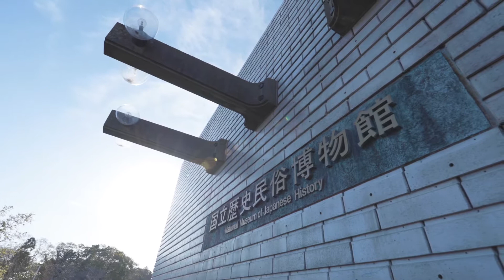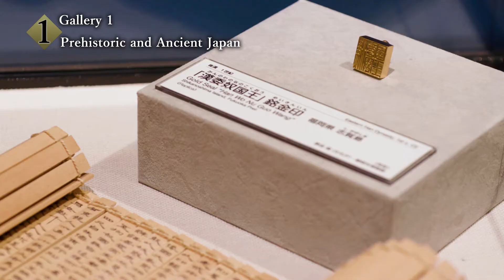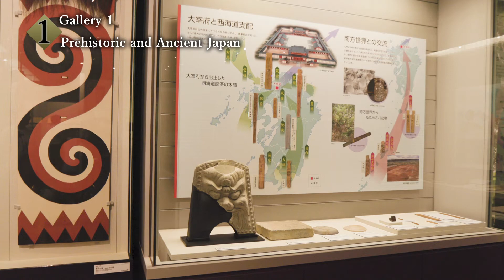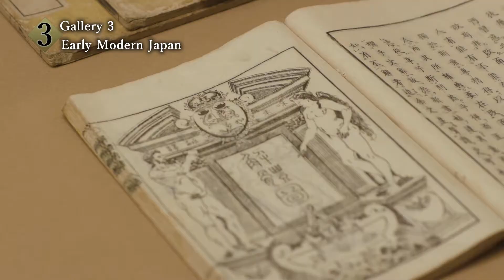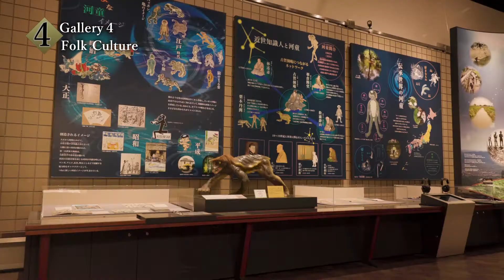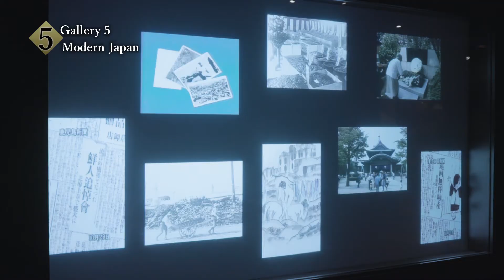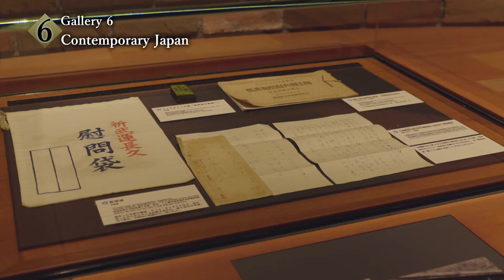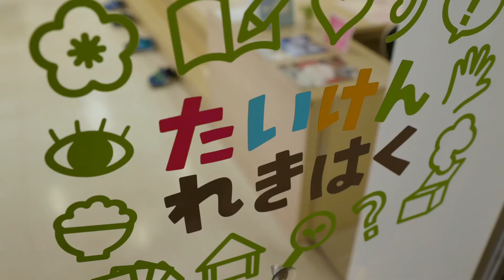Introduction to the National Museum of Japanese History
National Museum of Japanese History
Produced by the National Museum of Japanese History

This is the official YouTube Channel of the National Museum of Japanese History.